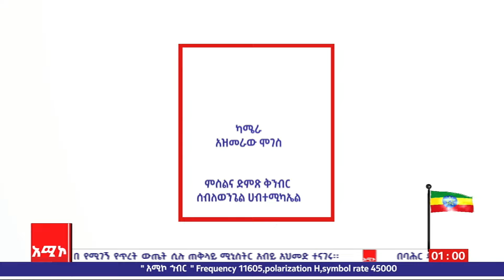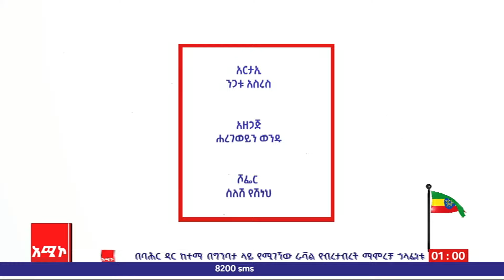ምንትዋብ ፡- የመከራ ዳገት ያልበገራት አርሶ አደር